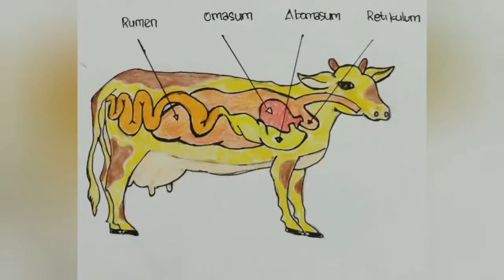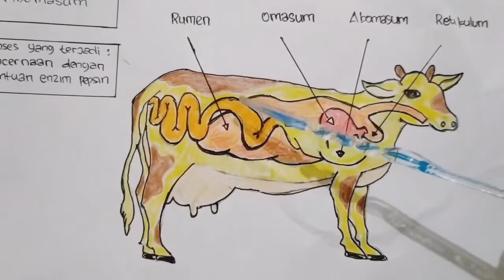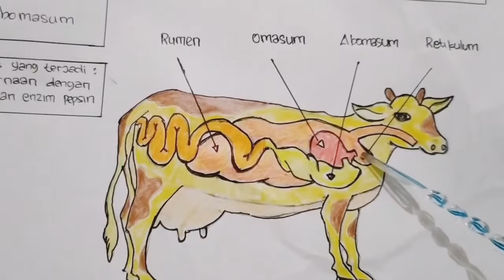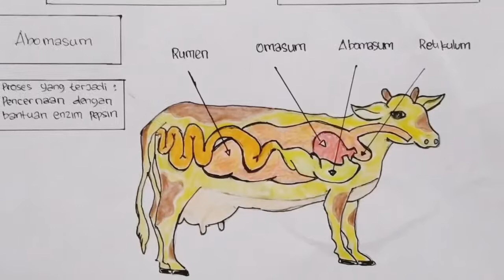Diagram Proses Pencernaan Hewan Ruminansia Sapi